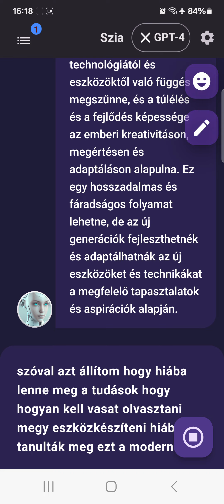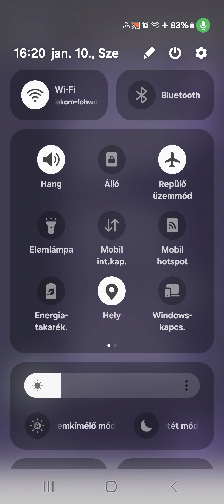Párbeszédeim az AI-al 11